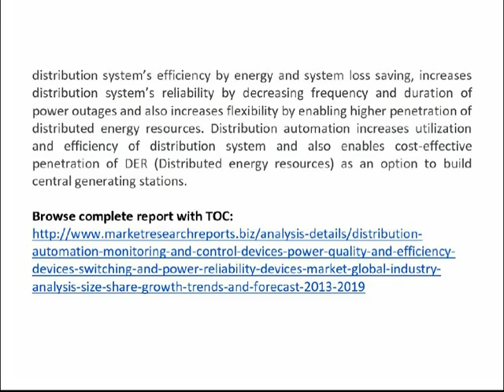Distribution Automation Market Monitoring and control devices, Power quality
(Monitoring And Control Devices, Power Quality And Efficiency Devices, Switching And Power Reliability Devices)

Distribution Automation (Monitoring And Control Devices, Power Quality And Efficiency Devices, Switching And Power Reliability Devices) Market - Global Industry Analysis, Size, Share, Growth, Trends, And Forecast, 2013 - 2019.

Distribution Automation (DA) includes different technologies and protocols such as processors, sensors, switches and communication that monitor and control electric distribution system without human involvement. It increases distribution system's efficiency by energy and system loss saving, increases distribution system's reliability by decreasing frequency and duration of power outages and also increases flexibility by enabling higher penetration of distributed energy resources. Distribution automation increases utilization and efficiency of distribution system and also enables cost-effective penetration of DER (Distributed energy resources) as an option to build central generating stations.

The report includes segmentation of distribution automation market by type, end user, and by geography. Further, it provides current and forecast market size by revenue for the aforementioned categories. Cross sectional analysis for type and geography segments is a part of the scope. Factors influencing and inhibiting the growth of market have been analyzed. Porter's five forces analysis offers insights on market competition.